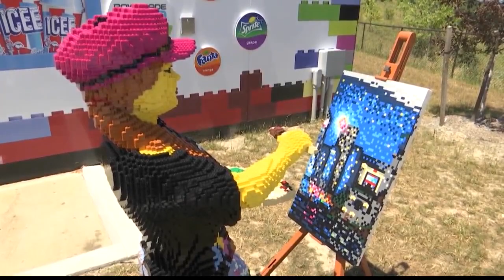Legoland NY open for season